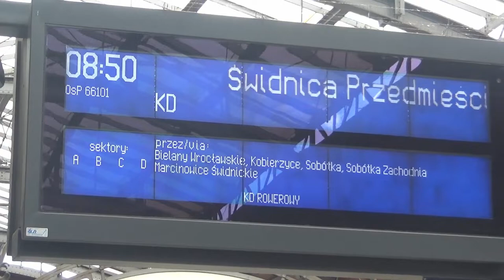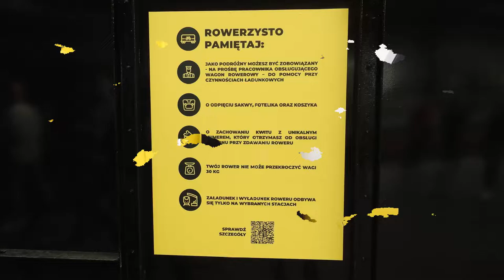SA134-003 z wagonem rowerowym Kolei Dolnośląskich do Świdnicy Przedmieście.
Spalinowy autobus szynowy SA134-003 Kolei Dolnośląskich objeżdża nowy nabytek, wagon kryty typu Gbs zakupiony od PKP Cargo, przystosowany do transportu rowerów i podstawia się na tor 7 przy peronie 4 stacji Wrocław Główny. Docelowo będzie 5 takich wagonów rowerowych, w których mieści się 38 sztuk rowerów. Rowery stoją w odstępach między drewnianymi szczelinami oraz są mocowane i ustabilizowane za siodełko specjalnym uchwytem. Po prezentacji prasowej na peronie czwartym SA134-003 z wagonem rowerowym odjechał jako pociąg OsP 66101 Wilhelm Rotkiewicz KD Rowerowy do Świdnicy Przedmieście przez Sobótkę.

Województwo: Dolnośląskie
Miejscowość: Wrocław
Stacja: Wrocław Główny
Data: 2 Lipiec 2022r.
Godzina: 08:50
Przewoźnik: Koleje Dolnośląskie